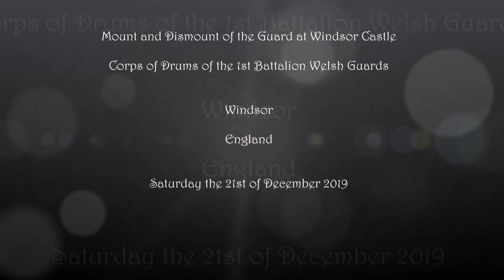Changing the Guard at Windsor Castle - Saturday the 21st of December 2019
Mount and Dismount of the Guard at Windsor Castle
Corps of Drums of the 1st Battalion Welsh Guards
Windsor
England
Saturday the 21st of December 2019